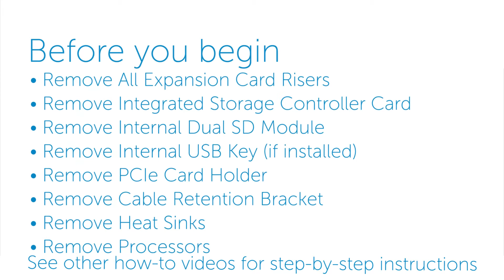Dell Precision Rack 7910: Install & Remove System Board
Dell hardware installation video.